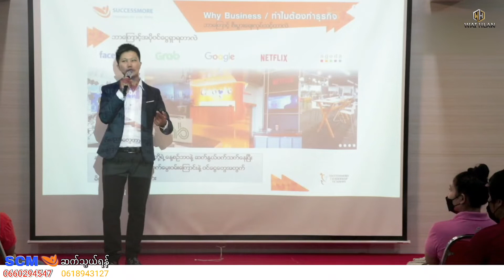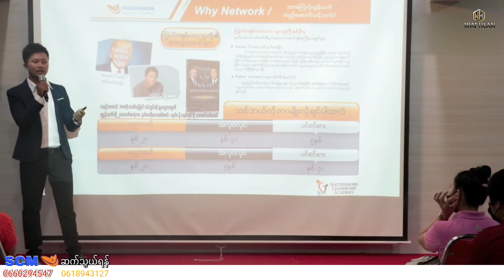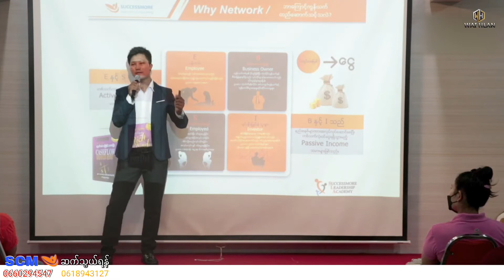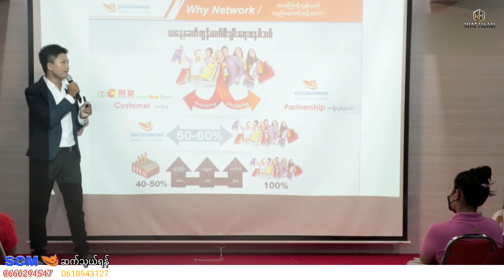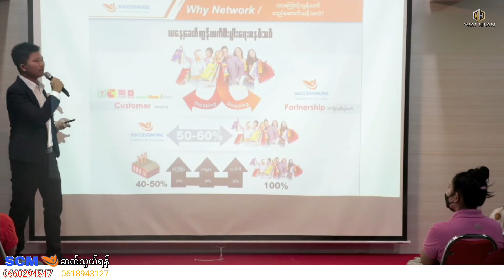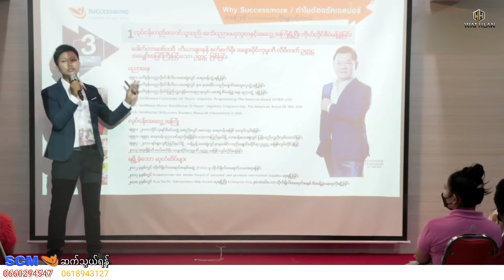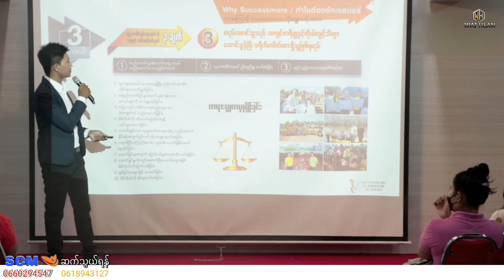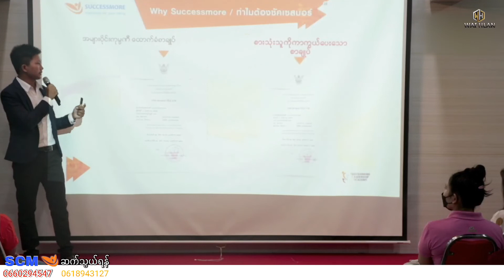Successmore business ကောင်းမွန်​သောအခွင့်အလမ်း